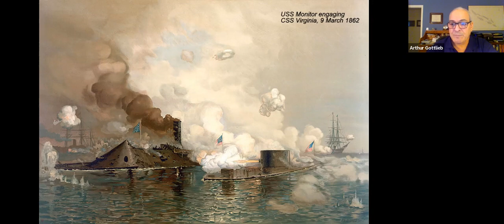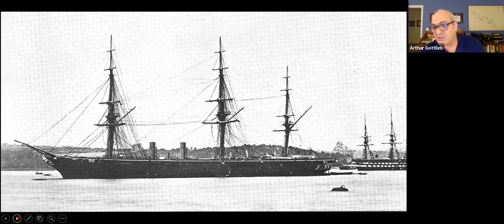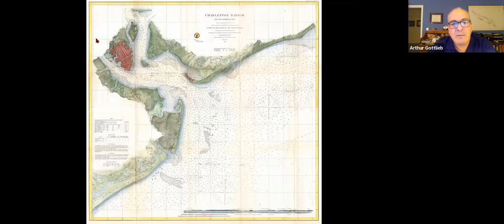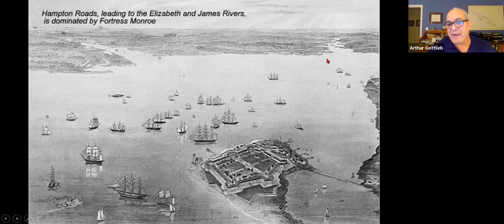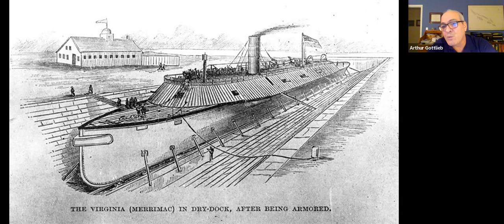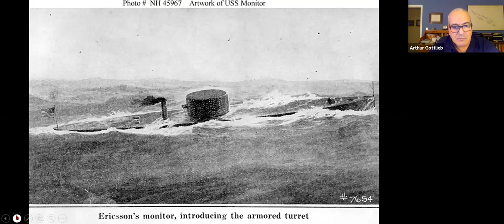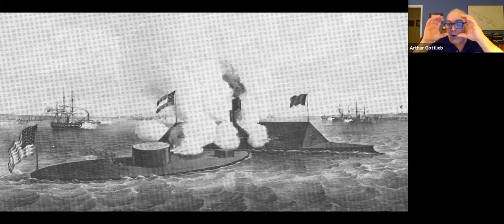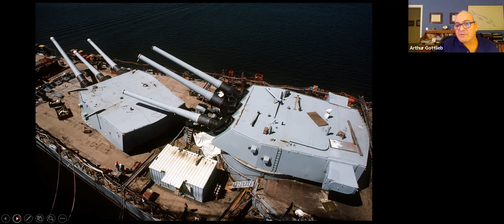America's Civil War: The War Fought on Rivers and Seas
The most consequential event in United States history since the American Revolution, the political, social, geographic and demographic effects of the Civil War began at the beginning of the 19th Century and lasted well into the 20th Century.  Contemporary academics argue that these effects are still with us today. As with the War for Independence that proceeded it, the Civil War carried some of the David vs. Goliath symbolism in the eyes of southerners as they sought to defend their independence from what they perceived to be a far-off centralized government having become intolerably oppressive and autocratic.  In this multi-part series on the American Civil War, Mr. Gottlieb will seek to provide historical and contextual understanding of why the Civil War was fought and an examination of the philosophical and moral arguments of those who fought it.

Presented by Arthur Gottlieb, LCSW, CSA. Art Gottlieb is a local historian on subjects of political and military history.  He was formerly a professional curator of naval history and the Technical Director of Exhibits at the Intrepid Sea-Air-Space Museum in New York City.  In these roles, Mr. Gottlieb worked regularly with veterans of all services towards the creation of exhibits accurately illustrating the history of 20th century warfare. Mr. Gottlieb maintains a private practice as a Counselor and Certified Senior Advisor in Norwalk, CT, and offers Pro Bono counseling services to soldiers returning from Iraq and Afghanistan.  Mr. Gottlieb served as an Auxiliary Officer of the United States Coast Guard for 17 years and for 4 years was Commander of Flotilla 7-2, 1st District (Southern Region), Sector Long Island Sound North.